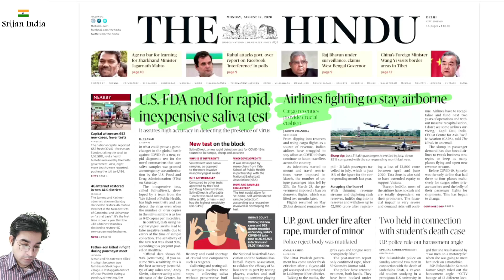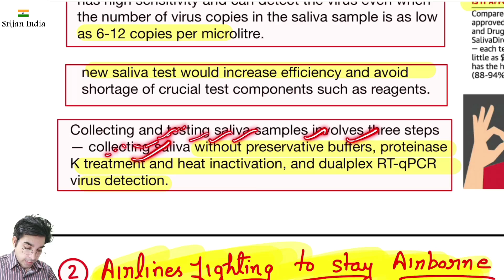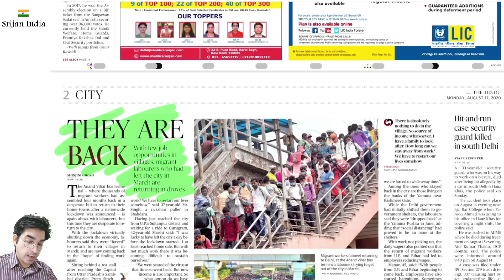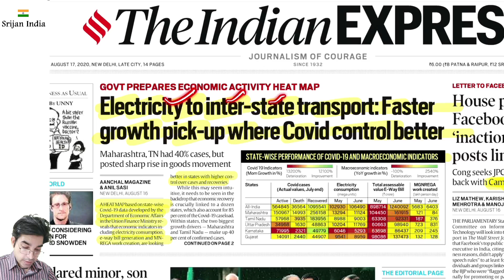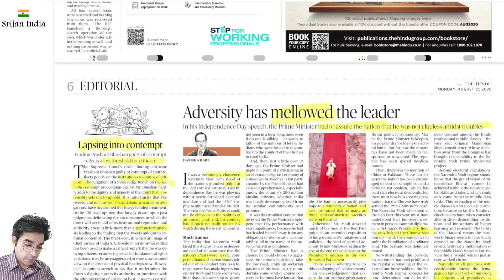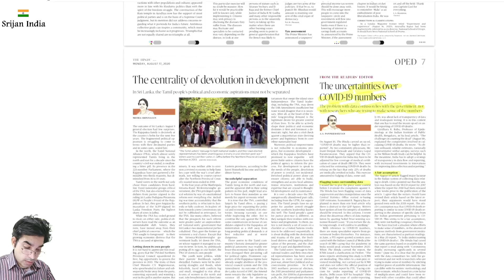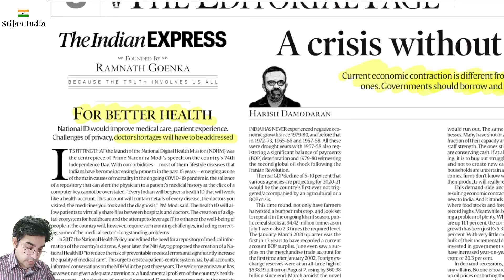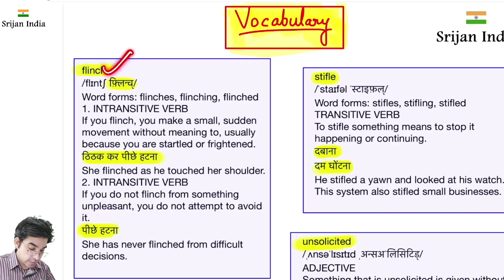17th August 2020 | Daily Brief | Srijan India